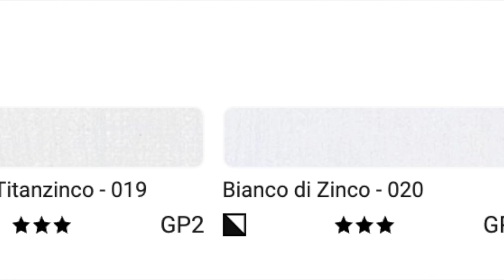bianco zinco e bianco di titanio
Oggi parliamo della differenza fra il bianco di zinco e il bianco di titanio, due tipi di bianco che potete trovare quando andate ad acquistare dei colori sfusi. Trovate questi due tipi di bianco sia che utilizziate acrilico, colore ad olio o acquerello. Capire quando utilizzarne uno o l'altro è sicuramente molto importante.

❤️ Impara a dipingere con i miei video corsi li trovi su Udemy

❤️ Le stampe dei miei acquerelli li rovi qui

❤️ Per conoscere altre cose su di me guarda sul mio sito

❤️ Non esitare a contattarmi per qualunque indecisione o problema.
su Facebook come " Daria arte"
su Instagram. @dariaceppelli
Su YouTube @dariaceppelli